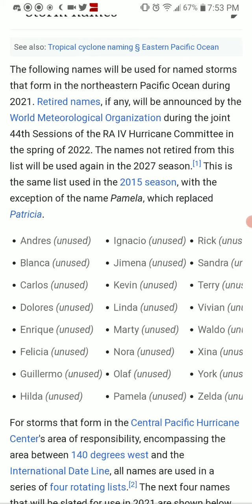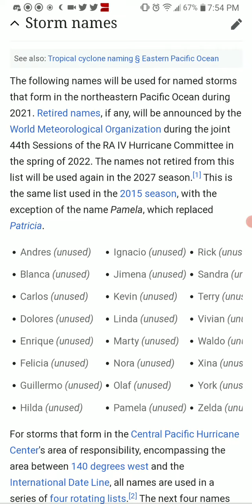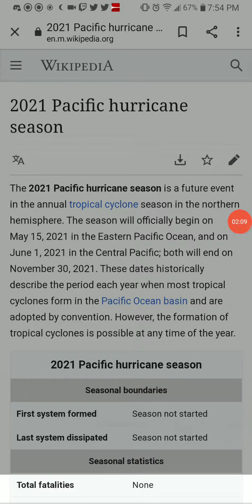2021 Pacific Hurricane Season Names